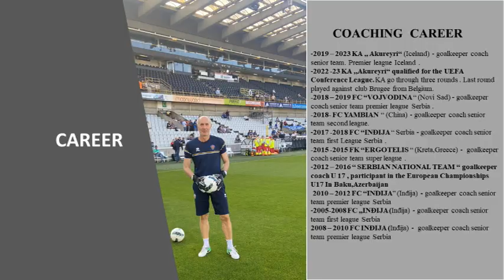HIGLIGHT RADAKOVIC BRANISLAV Goalkeeper coach